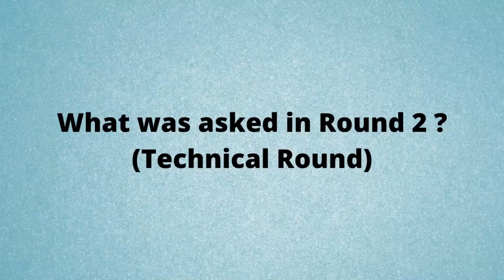Interview Experience -Qualcomm | How I get placed in Qualcomm after 30+ rejections 🔥 | Dilip Gangwar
Hi,
In this video, I have shared my Interview Experience with Qualcomm.I did my M.Tech in 2019 from IIIT Delhi and got selected via Campus placement in Qualcomm.
I have discussed about the online round, technical rounds, HR round and questions asked in them along with the reasons for getting rejected in Qualcomm in July 2019(1st attempt).
Tips/Advices are also shared for better preparation.

✅00:00 - Later in the Video
✅00:19 - Introduction
✅00:45 - How did I apply at Qualcomm
✅01:10 - How many rounds were there in total?
✅01:20 - What was asked in Online Round and How to Prepare for it?
✅02:26 - Round 1-(Technical)
✅03:19 - Round 2-(Technical)
✅04:52 - Round 3- HR Round
✅05:17 - Result of Interview
✅05:27 - Reasons for not clearing Qualcomm Interview in July 2018
✅05:56 - Advice/Suggestions for better Preparation
✅07:39 - Thank you, Like Share and Subscribe